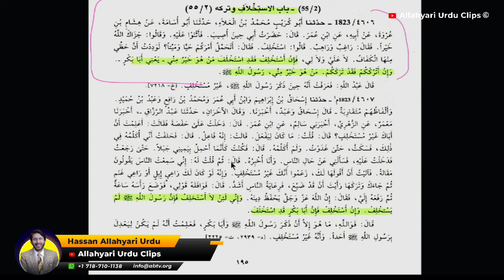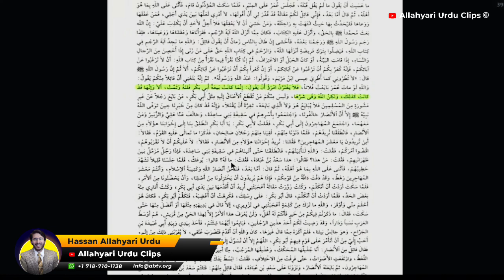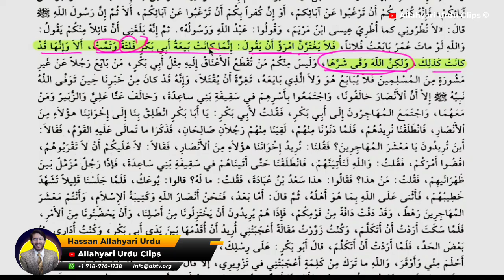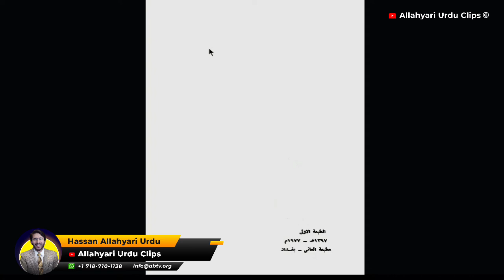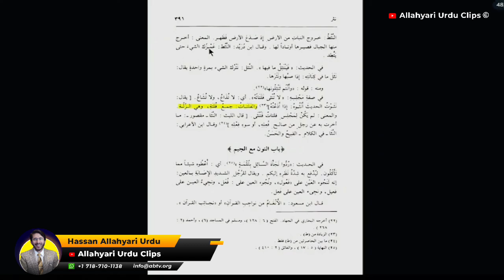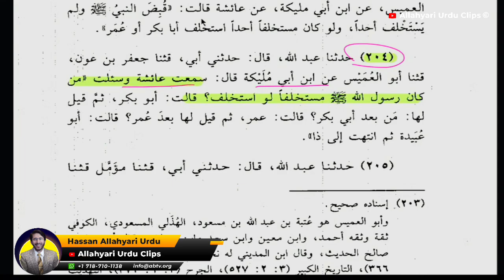Umar nay Abubakar ki Khilafat Expose kardi 😂 Umari Lazmi Dekhain | Hassan Allahyari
"WARNING:
All the content on this video is original and created by us.